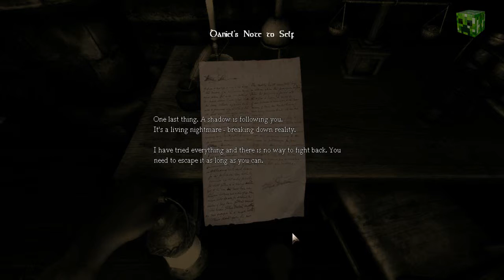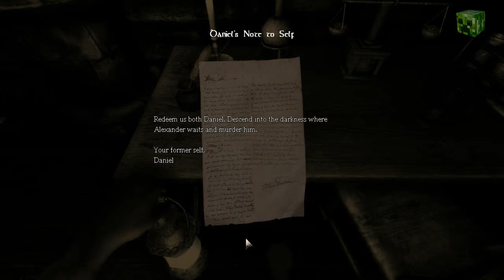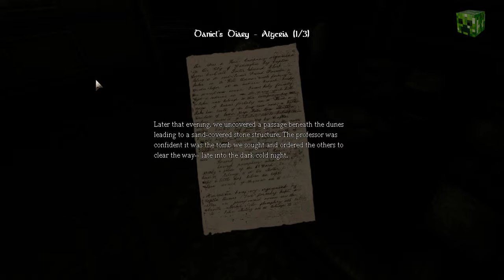Amnesia The Dark Descent | Part 3 The Least Horrifying Room | w/Isaac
Hay guys and gals I'm back with yet another game I'm destined to shit myself playing.
                                                                                    Isaac